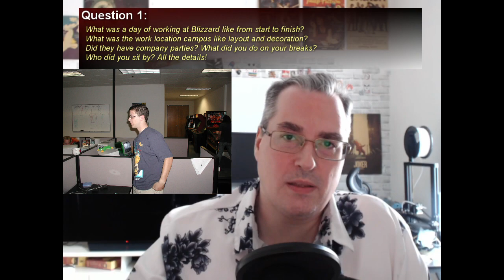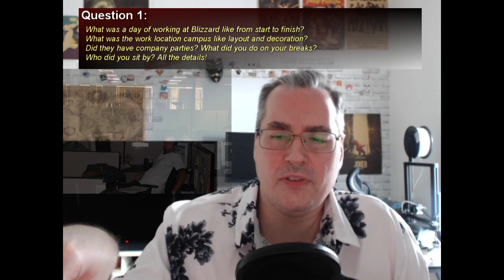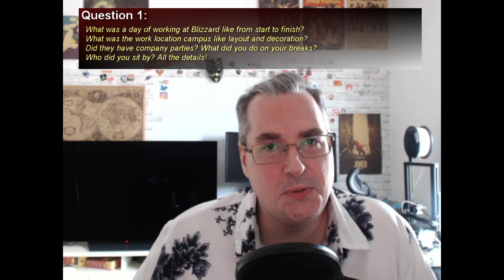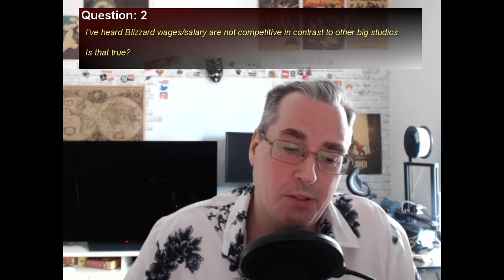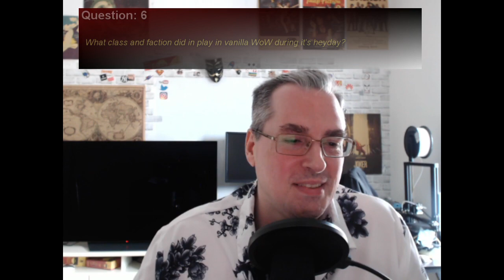Ask DesignerDave : Game Studios (Part 1) - Blizzard Entertainment